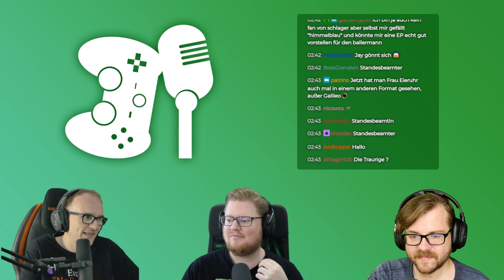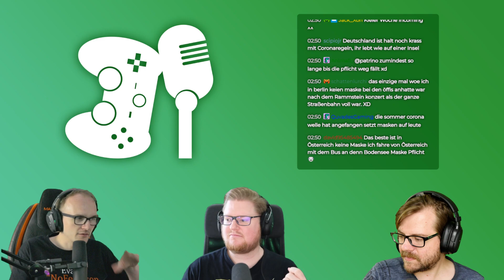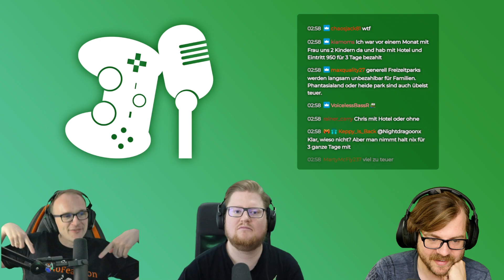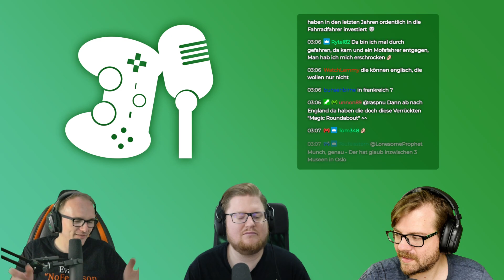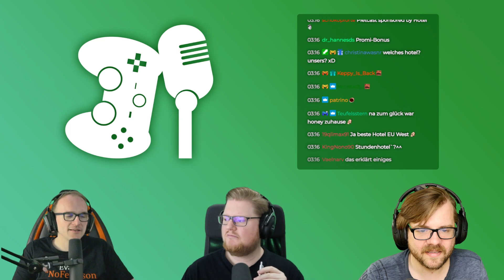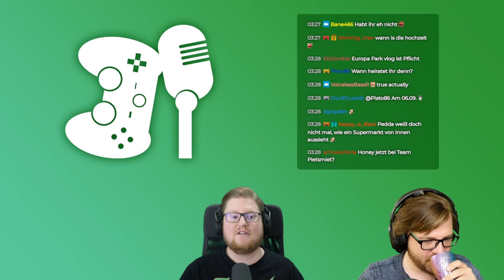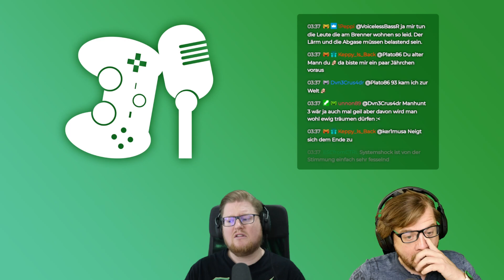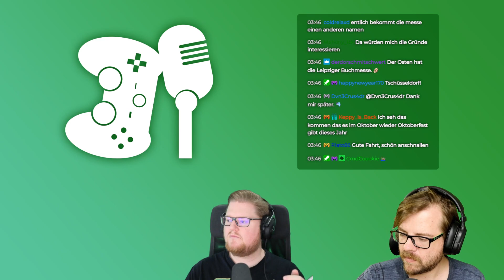PietCast #336 - Jay hat geheiratet